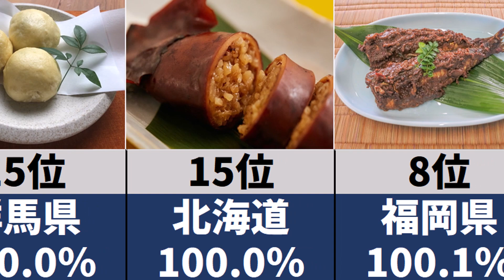【都道府県ランキング】昼夜間人口比率が高い都道府県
昼夜間人口比率が高い都道府県ランキングの全国バージョンです。
あなたが住んでいる都道府県は何位でしょうか？

e-Stat(地域ランキング)
A01302_昼夜間人口比率 【％】より作成・加工しております

出典:農林水産省Webサイト「うちの郷土料理」より引用・加工して作成しております
北海道：いかめし
青森県：せんべい汁、
岩手県：きりせんしょ
宮城県：仙台雑煮
秋田県：いぶりがっこ（画像提供元 : （有）大網食品）
山形県：だし
福島県：はらこ飯（画像提供元 : 平出 美穂子）
茨城県：つけけんちん
栃木県：板台餅（画像提供元 : 日光市観光課）
群馬県：炭酸まんじゅう
埼玉県：冷や汁
千葉県：太巻ずし
東京都：すき焼き
神奈川県：生しらす丼
新潟県：きりざい
富山県：ほたるいかの酢味噌和え
石川県：じぶ煮
福井県：長寿なます
山梨県：いもがら入り太巻き寿司
長野県：手打ちそば
岐阜県：朴葉味噌
静岡県：鯖の箱寿司
愛知県：きしめん
三重県：さめなます
滋賀県：ふなずし
京都府：すぐき漬け
大阪府：たこ焼き
兵庫県：かつめし（画像提供元 : 加古川観光協会）
奈良県：さんま寿司
和歌山県：尾の身の刺身
鳥取県：じゃぶ
島根県：トビウオの刺身
岡山県：いいだこの煮つけ
広島県：お好み焼き
山口県：瓦そば
徳島県：そば米雑炊
香川県：いりこ飯
愛媛県：みかんずし
高知県：皿鉢料理
福岡県：ぬかみそ炊き
佐賀県：ふつもち（２枚の画像提供元 : 旅館あけぼの）
長崎県：、皿うどん
熊本県：馬刺し
大分県：だんご汁
宮崎県：チキン南蛮
鹿児島県：白熊
沖縄県：サーターアンダーギー